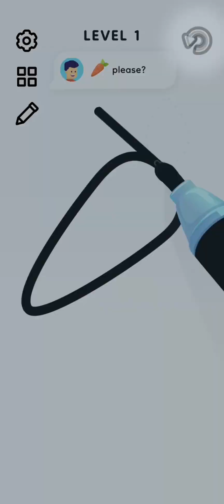Color Page ASMR | Gameplay on IOS / ANDROID #1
About this game :

Everybody loves coloring, and now you can draw and color away to your heart’s content with this fun, easy and relaxing art game that’s just like an endless coloring book 🎨right on your device. Complete hundreds of beautiful pictures, hone your art skills and soothe your stress with this bright, creative game that’s endlessly satisfying and relaxing for players of all ages. Download Color Page now and quench all your coloring cravings.

ART IS FUN!

✏️ Every picture tells a story: There are hundreds of different beautiful images for drawing and painting in the game, including animals 🐰and birds 🐦, fruit 🍏and vegetables 🥕, toys and school, science and nature 🌳, work and vacations 🏖, and much more. Each image is beautifully designed with simple lines and a vibrant color scheme to soothe your eyes and inspire your creative impulses.

✏️ Line and color: First draw the image following the outlines on your screen, then color in the spaces to create the complete picture. The game mechanics ensure that creating paintings is always straightforward and relaxing, and if you mess up you can always start the picture again from the beginning.

✏️ Mix and match: There’s a key on your screen to follow for each image in Color Page, but you can also give a free hand to your creative side and choose whatever colors you want to create the picture that you find most attractive and interesting. Want a green flamingo or a yellow strawberry? It’s entirely up to you.

✏️ Unlock your inner artist: Carefully designed images with simple lines are fun and satisfying to complete on your screen, but then you can also use them as templates to recreate the art on paper, improving your drawing and painting skills in the process. It’s a great way to start learning how to draw and create pictures.

✏️ Paint your stress away: Color Page is a fantastic anti-stress tool that can literally help you to relax in seconds with its clean images, bright colors, and endless variety. Drop into the game anytime to soothe your nerves with therapeutic drawing and coloring.

FOR BUDDING ARTISTS EVERYWHERE
If you want to improve your art skills, learn to draw hundreds of different pictures, or just experience the simple joy of coloring anytime and anywhere, then Color Page is the game that you’ve been looking for. Relax and enjoy all the fun of coloring and drawing without any mess or expensive materials, right on your device. Get this charming virtual coloring book on your device right now and dive into hours of absorbing and inspiring artistic fun.